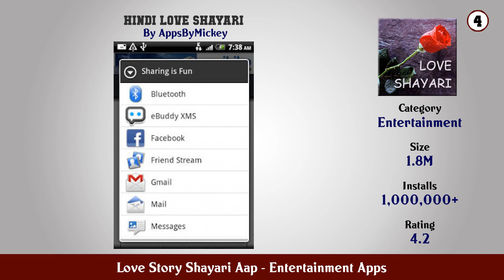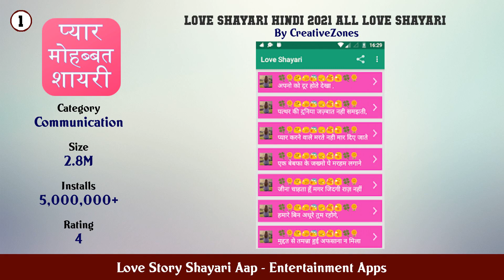Top 10 Love Story Shayari Aap Android Apps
In this video we have listed Top Love Story Shayari Aap Android Apps. This video is for information and reference purpose only.